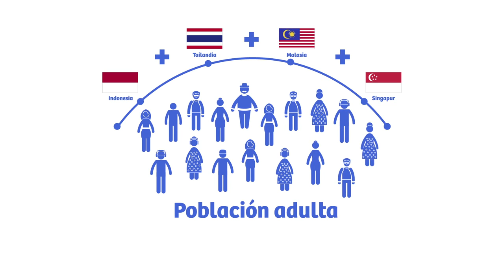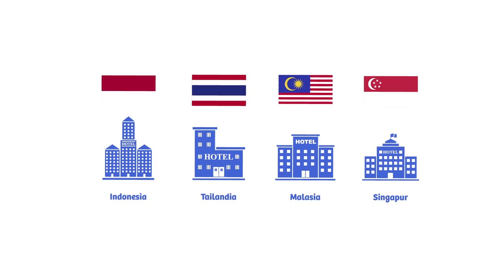Perfil del Viajero del Sudeste Asiático y las Claves para Entenderlo - 3MAR'17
Perfil del Viajero del Sudeste Asiático y las Claves para Entenderlo PromPerú 3MAR'17
En esta reseña, analizamos en pocos minutos al sudeste asiático, uno de los mercados más atractivos en turismo online.
Conoce su comportamiento frente a las nuevas tecnologías, sus hábitos de consumo de la oferta turística y su interacción con las ofertas online del sector como agencias, aerolíneas, hoteles y más.